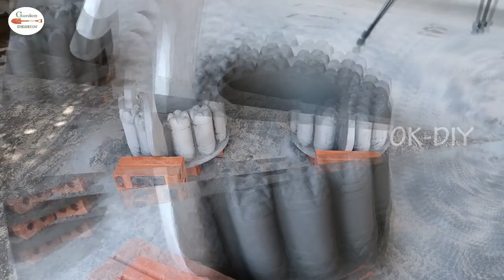Amazing DIY duck shape flower pot from Plastic Bottles And Concrete Project concrete at home